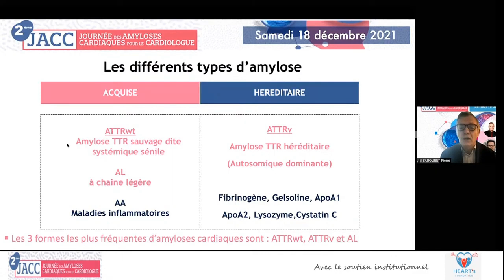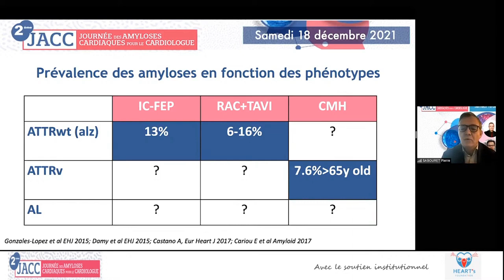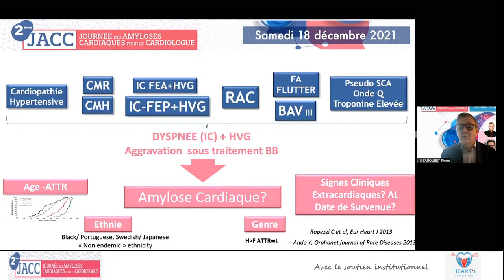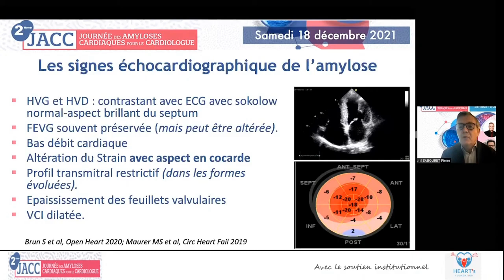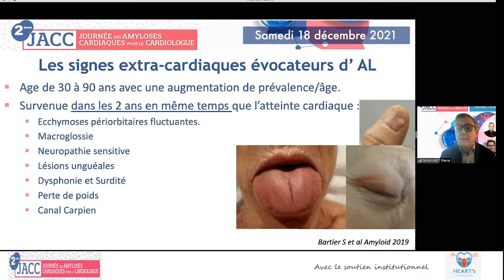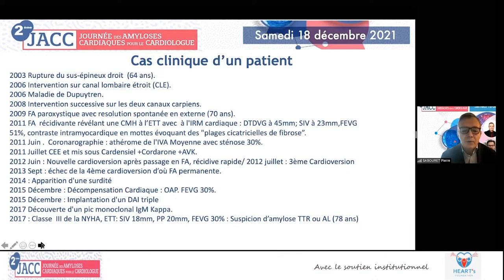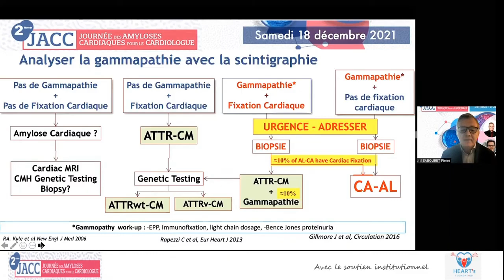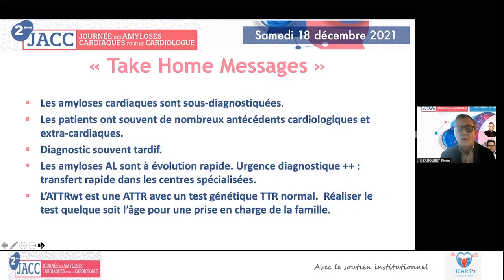JACC 2021 Pierre S